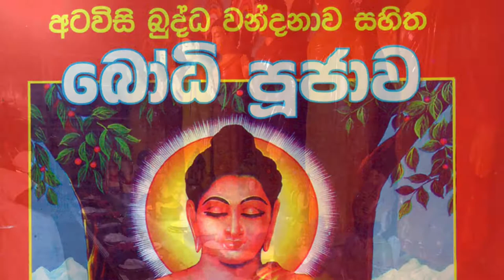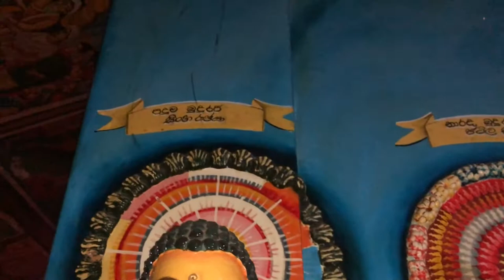Atavisi Buddha Pujawa (අටවිසි බුද්ධ පුජාව) | Ashtapana bodi pujawa (අෂ්ඨපාන පූජාව)